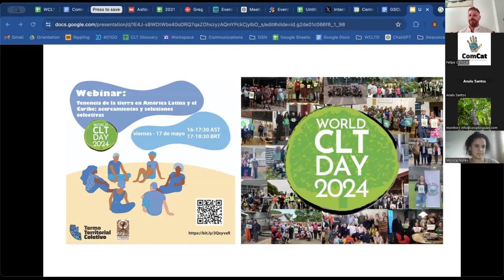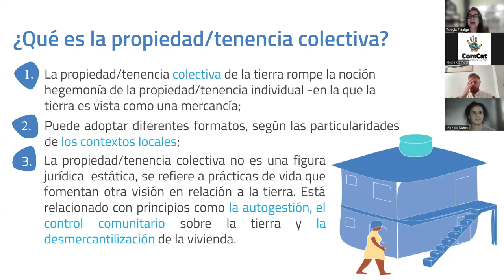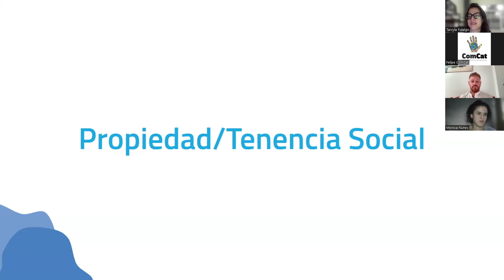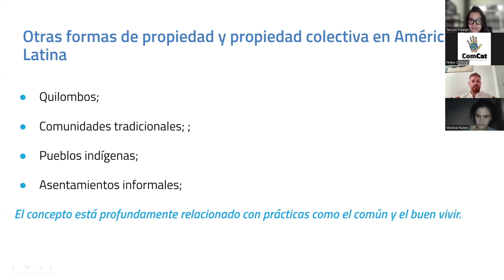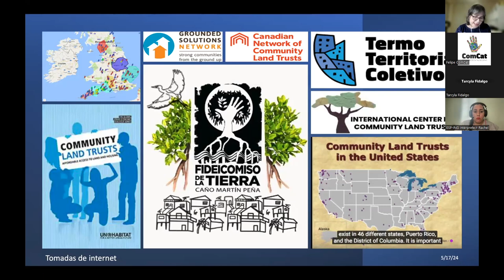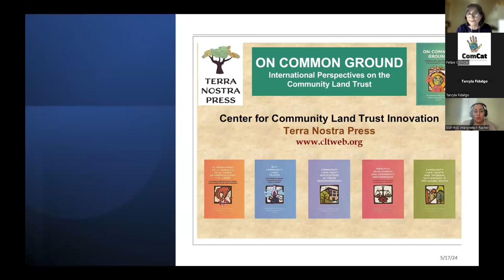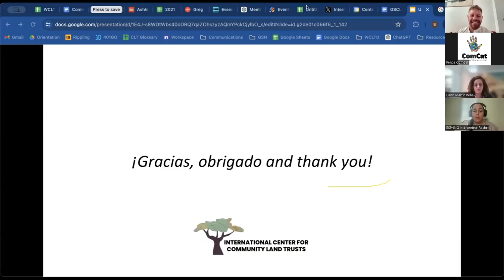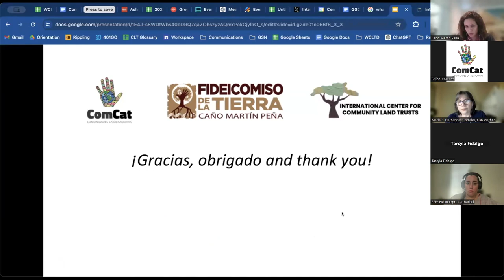World CLT Day GSCLTI Español: Tenencia Colectiva en América Latina y El Caribe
Este seminario web fue presentado por la Iniciativa Sur Global de los Fideicomisos Comunitarios de la Tierra. Proporciona una visión general de las experiencias con CLTs en el Sur Global a través de un diálogo entre organizaciones CLT en Brasil y Puerto Rico, seguido de una discusión entre los presentadores. Se presentó el 17 de mayo de 2024 como un evento destacado del Día Mundial de CLT.

PRESENTADORES
- Ben Harris, Centro Internacional para los Fideicomisos Comunitarios  de la Tierra (EEUU)
- Tarcyla Fidalgo, Comunidades Catalisadoras/Red Favela CLT (Brasil)
- María Hernández Torrales, Universidad de Puerto Rico (Puerto Rico)
- Mariolga Juliá Pacheco, Fideicomiso Comunitario de la Tierra Caño Martín Peña (Puerto Rico)